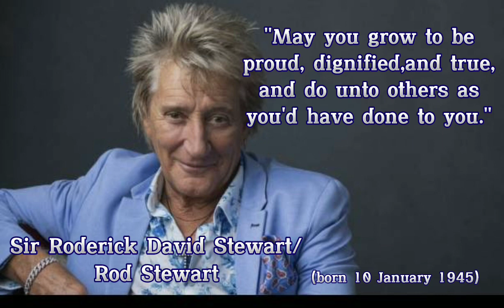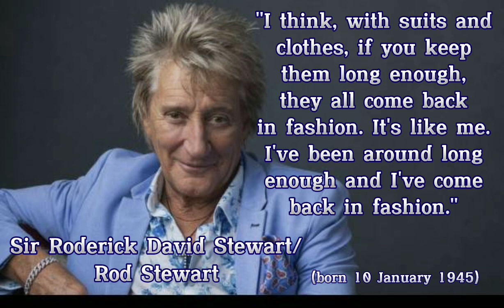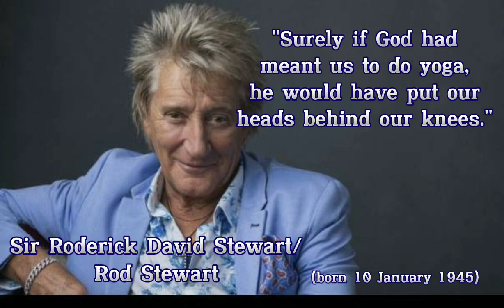Inspiration from Rod Stewart/Sir Roderick David Stewart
Sir Roderick David Stewart CBE (born 10 January 1945) is a British rock and pop singer and songwriter. Born and raised in London, he is of Scottish and English ancestry. With his distinctive raspy singing voice, Stewart is among the best-selling music artists of all time, having sold over 250 million records worldwide. He has had 10 number-one albums and 31 top ten singles in the UK, six of which reached number one. Stewart has had 16 top ten singles in the US, with four reaching number one on the Billboard Hot 100. He was knighted in the 2016 Birthday Honours for services to music and charity.
Stewart's music career began in 1962 when he took up busking with a harmonica. In 1963, he joined The Dimensions as a harmonica player and vocalist. In 1964, Stewart joined Long John Baldry and the All Stars before moving to the Jeff Beck Group in 1967. Joining Faces in 1969, he also maintained a solo career releasing his debut album that year. Stewart's early albums were a fusion of rock, folk music, soul music, and R&B. His third album, 1971's Every Picture Tells a Story, was his breakthrough, topping the charts in the UK, US, Canada and Australia, as did its ballad "Maggie May". His 1972 follow-up album, Never a Dull Moment, also reached number one in the UK and Australia, while going top three in the US and Canada. Its single, "You Wear It Well", topped the chart in the UK and was a moderate hit elsewhere.